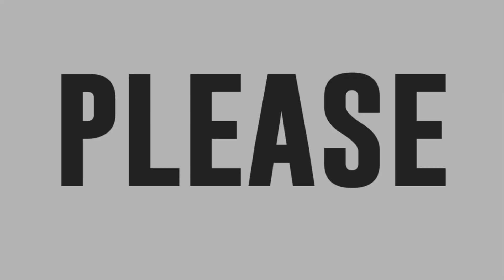Leoh Kharlo Rocillosa sings Angels in Tawag ng Tanghalan